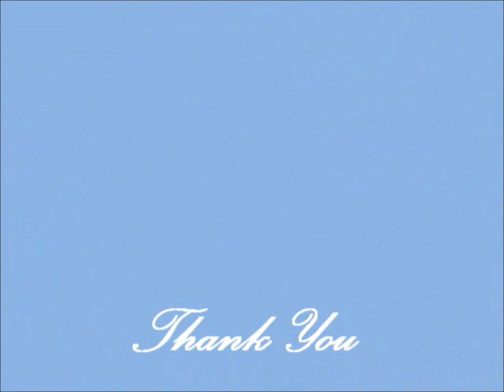HOW I WATER MY ORCHIDS (Tagalog)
My way of Orchids Indoor Care and How I water them Phalaeonopsis, Oncidium, Cattleya, Paphiopedilum.
Question and Answers. Location, Temperature etc.
Discover the difference of Filipino living in 2 Worlds with 2 different Culture,  Home in Switzerland/ Birthplace in The Philippines. Share your thoughts and experiences from where you are right now and your way of doing things to help me and others develop the way we live our daily lives.

Have Fun watching this video & Thank You very much.